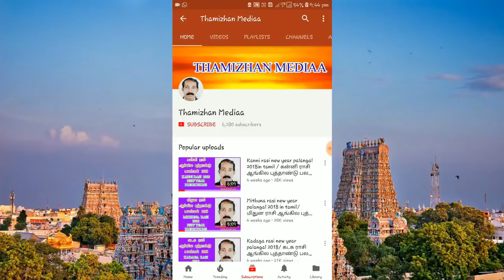குட்டி சுக்கிர திசை | கொட்டி கவிழ்க்குமா குட்டி சுக்கிரன் | Sukkira dasa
பிறக்கும்போது சுக்கிரதிசையில் பிறந்தால் அதை குட்டி சுக்கிரன் என்றும், அந்த சுக்கிர தசா குடும்பத்திற்கு ஆகாது என்றும், கொட்டி கவிழ்க்கும் என்றும் சொல்லப்படுகிற பழமொழி உண்மையானதா? என்ன பலன்கள் என்பதை பற்றிய தொகுப்பு.